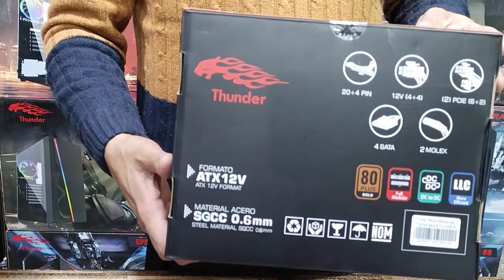Unboxing Thunder Gaming 750watt modular power supply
In this video we unbox Thunder Gaming modular 750watt power supply .
Tech Saqi Mirza